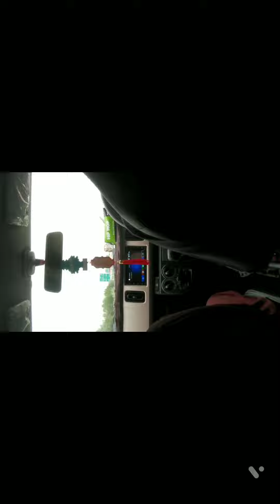10 August 2022